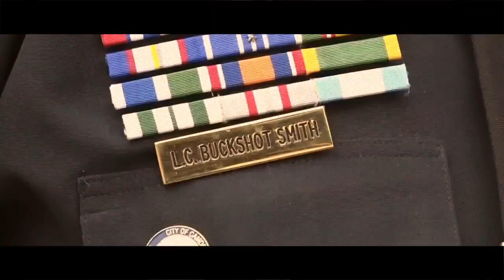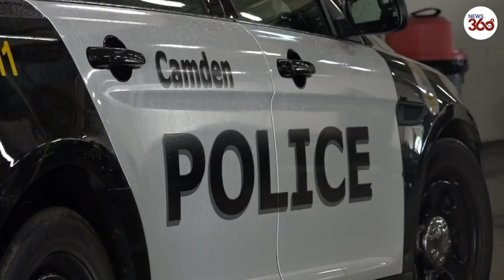Arkansas police: 91-year-old one of oldest officers in US - News 360 Tv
After working in law enforcement for nearly 56 years, LC "Buckshot" Smith is one of the oldest police officers in the US. At 91, he continues serving his small town in Arkansas.

Buckshot worked for the Ouachita County Sheriff's Office for more than 46 years. He came out of retirement after just four months to work for Camden police.

Meet the oldest working police officer in the United States

Meet Buckshot, a 91-year-old police officer from Arkansas
Camden police officer turns 91, becomes the oldest active police officer in Arkansas
91-year-old police officer loves his job — age is just a number!